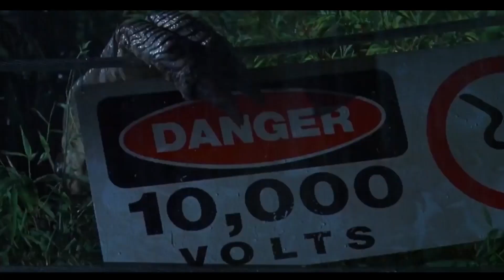Jurassic Park Trailer - Godzilla King of Monsters Style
This is a fan-made trailer for Jurassic Park (1993), directed by Steven Spielberg and starring Sam Neill, Laura Dern, and Jeff Goldblum, with music from the Godzilla: King of Monsters trailer.